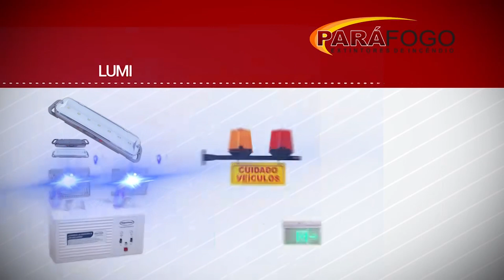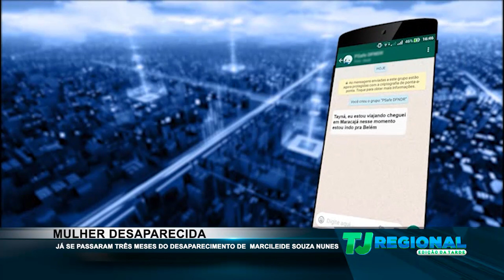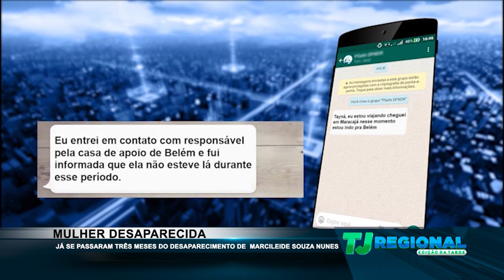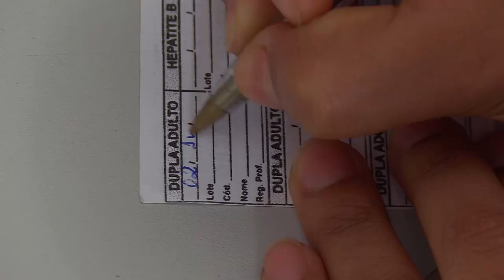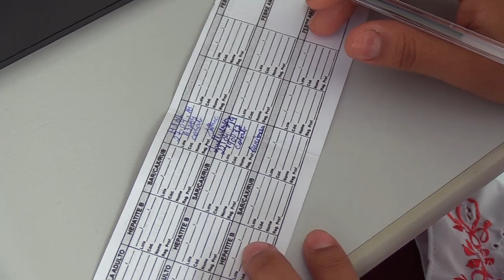TJ Regional - Edição da Tarde (04/10/2019)